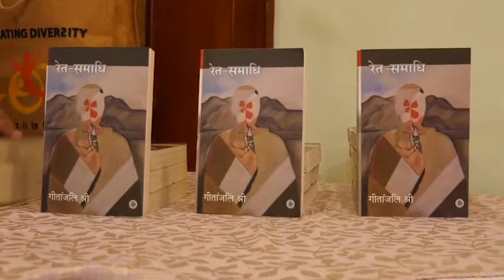Kalam Patna with Geetanjali Shree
E46 | Kalam at Patna with Geetanjali Shree